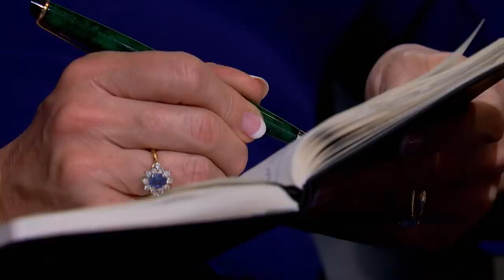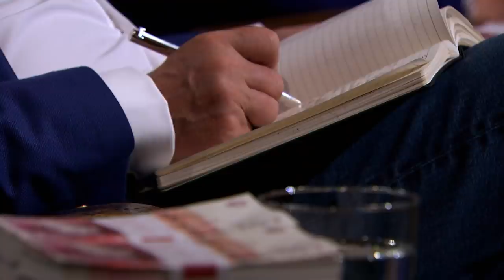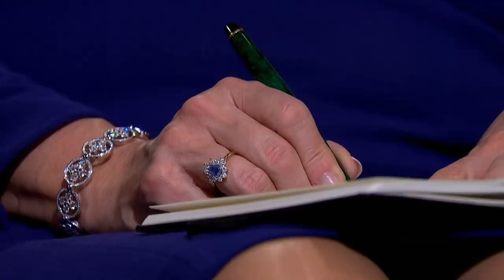Dragons "Torn" Between Entrepreneur And The Business | Dragons' Den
Sophia Ferguson entered The Den to pitch her sustainable nappy business, Tickle Tots. The "bubbly and engaging" entrepreneur is looking for an investment of 50K for a 20% share of her business. Sophia is on a mission to convert parents from disposable nappies to cloth. But it seems the Dragons are more impressed with the entrepreneur than the business itself.